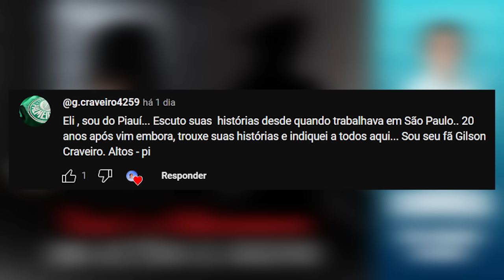Vovó e o lobisomem: uma história de arrepiar | Eli Corrêa Oficial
Oiii, gente! Nessa carta a neta narra uma das histórias supostamente vivida por sua avó, que na juventude morando em uma casa indígena no mato, avista um lobisomem em seu quintal devorando suas galinhas.